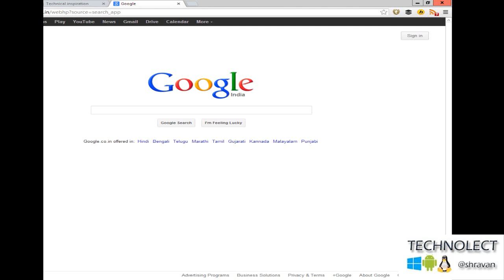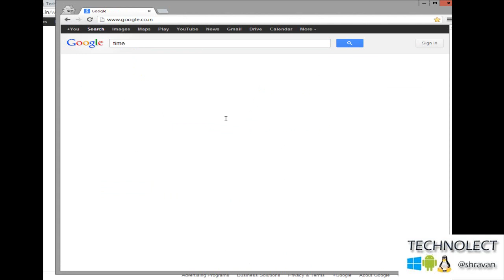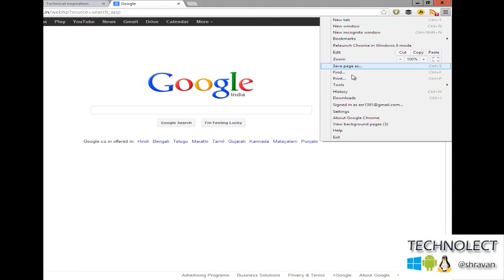How to start private browsing in Google chrome?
Private browsing actually allows you to browse on internet without any traces on which computer you are browsing. Good thing is once you close everything will be completely vanished and cleared without any traces left.

Private browsing in Google chrome is called as" incognito mode". And this is very simple to launch private browsing in Google chrome. You just need to press 3 keys combined.